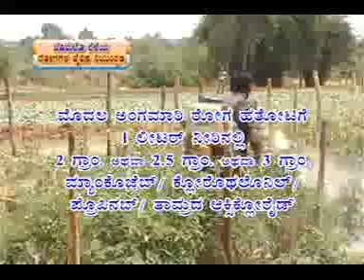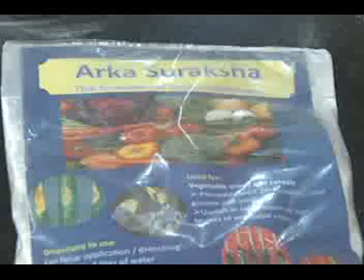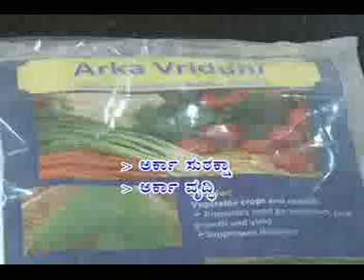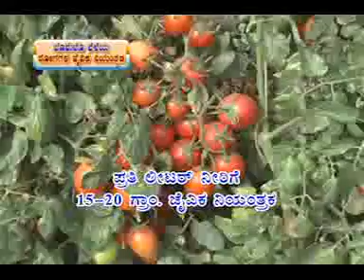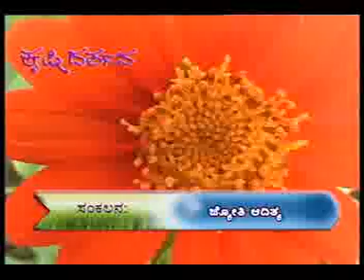24 02 2014